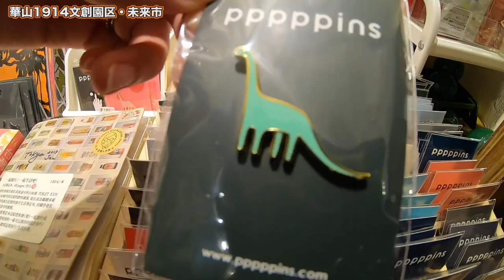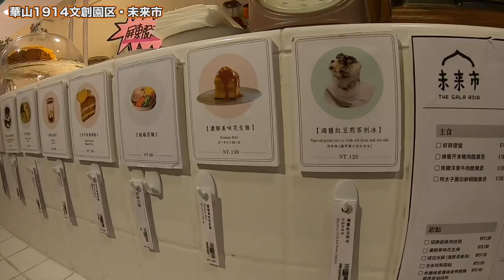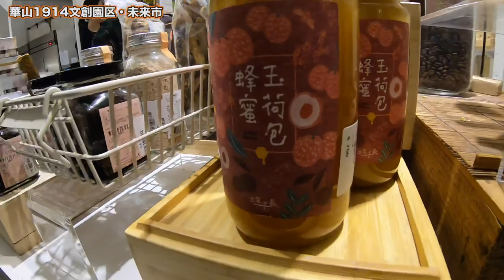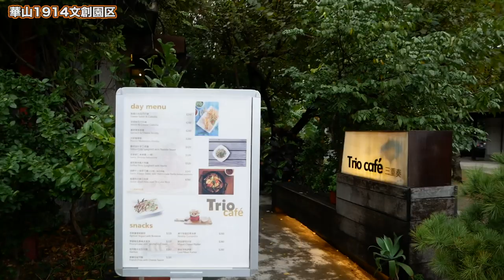【台湾旅行大人旅編】1日目 #7 未来市でおしゃれ雑貨みてきた！/2019.11【ゆる旅番組Vlog】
‹やり方①›
１）下記のURLにアクセスする
２）好きな動画を選ぶ
３）字幕の作成を行う

‹やり方②›
１）好きな動画にアクセスする
２）保存の横にある「…」を押して「翻訳を追加する」を押す
３）字幕の作成を行う

１本の動画をすべて行う必要はありません！部分的にも行うことができます。また、翻訳を行なっていただけた方は概要欄などにお名前を掲載させていただきます。